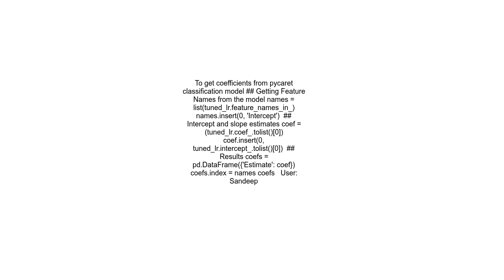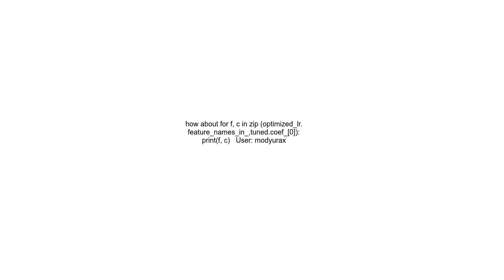Get parameter estimates from logistic regression model using pycaret